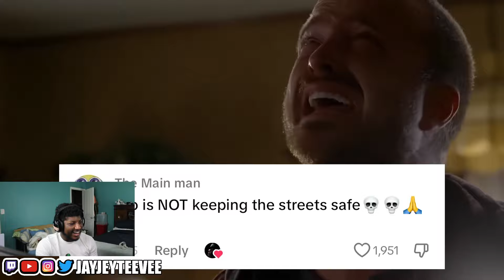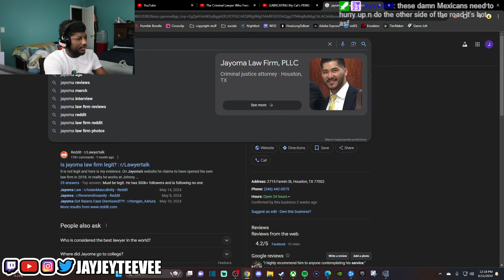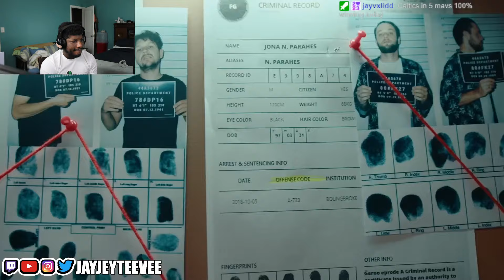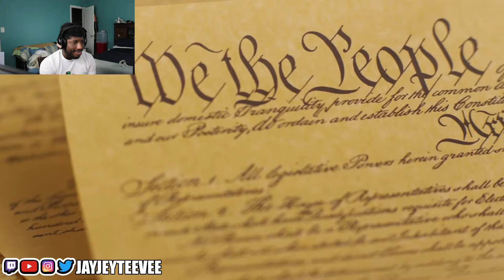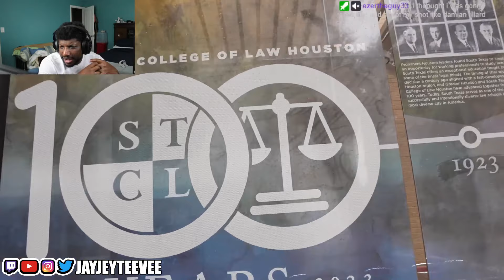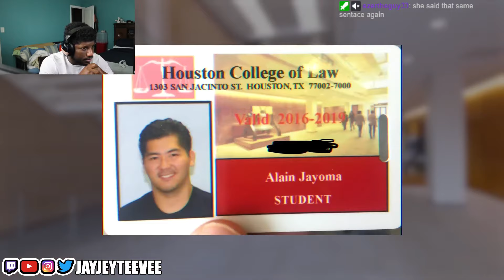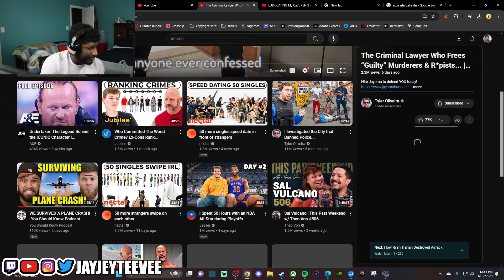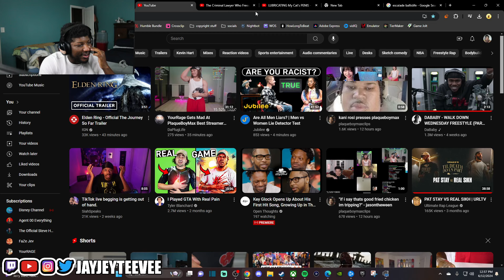Learning about Jayoma Lore